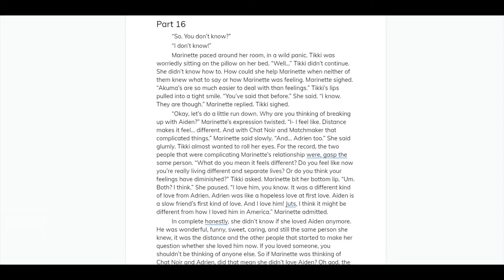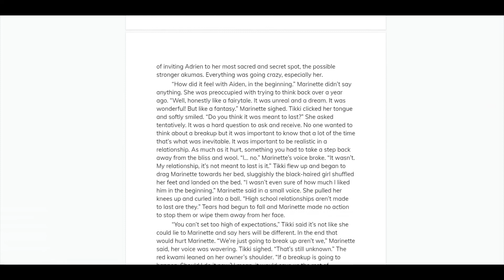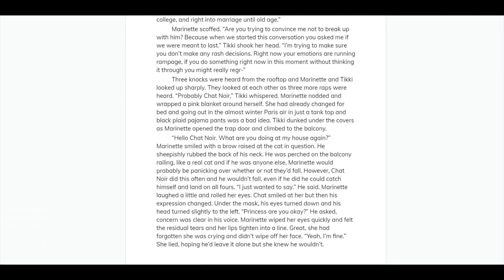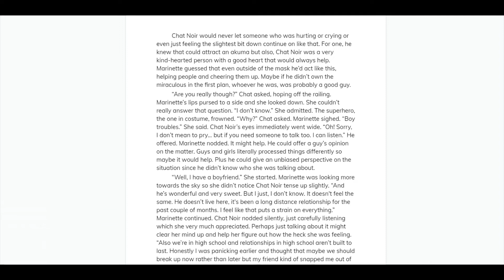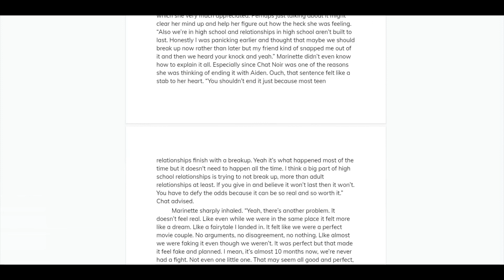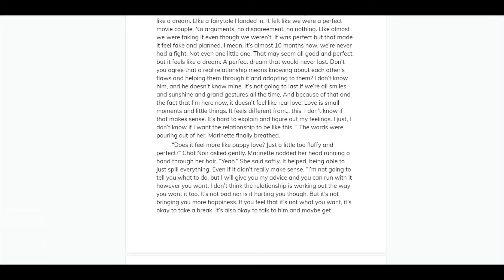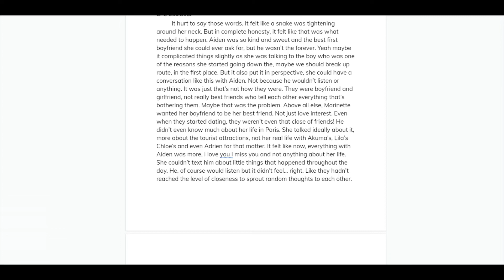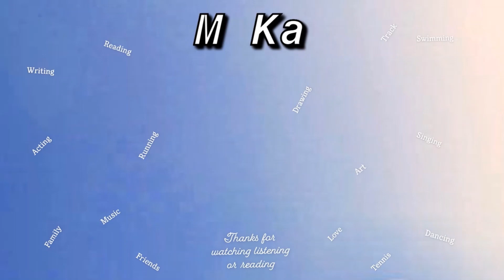It's been so long Part 16 A Miraculous Ladybug Adrienette Fanfiction story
Hello, my loves! I worked extremely hard on this video and I really appreciate that you watched this video. I write fanfics here on Youtube about Miraculous Ladybug, The Flash, Harry Potter, Percy Jackson and many more! If you enjoy any of my videos please like them so I can make more like them and make more content that you will like. If you are looking for more of my videos I will link some playlist and videos! Have a wonderful day!

One-shot stories Playlist! Don't have time to wait for a new part in a series? Well, these videos will be great for you! A full story all in one video, no waiting needed
It's been so Long Playlist! Do you like oncoming series where you can look forward to what happens next? This series is for you then!
The princess and her prince Playlist! If you're a fan of love stories that are completely finished just click the link and you can listen to the whole series, no waiting needed!

I make these videos because I love to write and I love books. I want to share my love of these things with as many people as I can. My videos are unlike most other, you can set up a playlist and listen to my stories as you work or do something else. You can also listen to them to fall asleep, you won't be confused by something happening on screen that isn't explained. You'll hear everything and never be confused again. You can also read-a-long with me as the video had the book recorded right on it!

It's so easy and I promise won't take much time. All you gotta do is hit four things, not much right? Second, like these videos. Lastly, hit another video and listen along, maybe while doing your homework or writing emails to your boss. Easy as that!